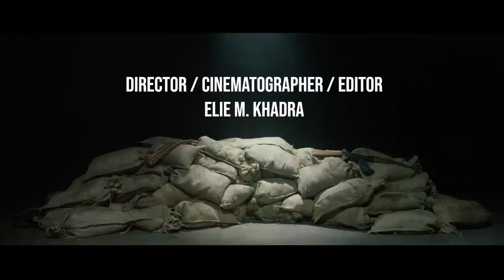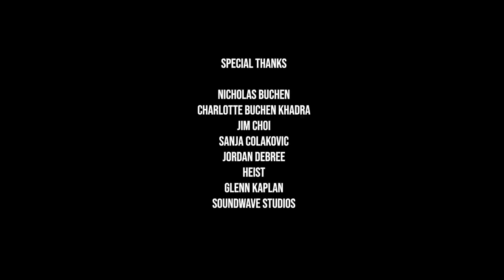Idiot Grins - Satan's Jeweled Crown (Official Music Video) (The Louvin Brothers Cover)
Oakland-based Americana/Country/R&B group Idiot Grins have announced the release of new official music video for their Louvin Brothers cover "Satan's Jeweled Crown", out June 25 on Youtube. This song is taken from Idiot Grins' 4th album "Thoughts & Prayers", which is a song-for-song release of the Louvin Brothers' revered 1959 classic "Satan Is Real".

This was a true labor of love for Idiot Grins; you can tell by their reverence for the source material, and of course, the fervor they exude when playing it.

Idiot Grins' Randy Strauss explains: "This all started back in 2017 when the band went to Nashville to master our last album, State of Health. At the Country Music Hall of Fame gift shop, I bought a brand new vinyl copy of Satan is Real by the Louvin Brothers, one of my favorite albums. This is a 1959 classic that has some of the most beautiful country gospel ever recorded, together with one of the most interesting homemade album covers ever.

During these hyper-polarized times, it is pretty clear to me that I would not have very much in common with the Louvin Brothers of the 1940's or 1950's, or much of their audience. Despite this, there is something about the sincerity and earthiness of their music that cuts past all of that and reaches into my soul. I don't believe we should ignore the painful lessons of our history while we strive for a more hopeful future. I think music is part of that history."

To bring their cinematic vision for "Satan's Jeweled Crown" to life, Idiot Grins have collaborated with director Elie M. Khadra to delve into this rich source material.

About the Music Video from director Elie M. Khadra:
The music video takes the familiar message from the Louvin Brothers' "Satan's Jeweled Crown" into the modern context of America in 2021, juxtaposing imagery of techno-capitalism's
excesses with the peace and tranquility found in salvation. Each scene is built on iconic images and moments from Judeo-Christian art history.

On a personal level, the creative freedom that Randy Strauss and the Idiot Grins granted me is the dream of every filmmaker. After many conversations together, they let me come up with the concept and execute something more elaborate than initially expected, and I'm so grateful for their trust. I have to shout out and pay respect to the whole creative team who also invested their talents into this project, with each individual bringing their own touch to the end result.

I'm a Lebanese filmmaker based in Oakland, CA - Elie M. Khadra

Artist Biography:
Idiot Grins are a rock and soul band from Oakland, California. Idiot Grins released their new album, Thoughts & Prayers on November 6, 2020.  Thoughts & Prayers is a reinterpretation of the Louvin Brothers 1959 country-gospel classic Satan is Real. This is the fourth album from Idiot Grins, following Quarry from 2012, Big Man from 2015 and 2017's State of Health featuring the Byrd Sisters.  That last album featured the Top 10 digital radio hit "Get Busy Dying" and Top 40 digital radio hit "Take it Back".

On Thoughts & Prayers, Idiot Grins strip down to the basics of guitar, bass, piano and drums, together with good old fashioned "blood harmony" on such classic songs as "Satan is Real", "The Christian Life" and "The Angels Rejoiced."  The Louvin Brothers sound is part of the primal ooze that makes up American music, drawing inspiration from ancient European traditions, hillbilly tunes, rockabilly and the blues. Although they produced hit secular records, the Louvin Brothers never abandoned their gospel origins, and their spiritual convictions are never far from the surface. On Satan is Real, they put voice to a haunting vision of religious devotion tempered by a terrifying vision of hell and damnation. Mothers, drunks and babies die within these songs, with their final destination of heaven or hell determined by their earthly choices.

As an Oakland, California band, Idiot Grins are a world away from the Louvin Brothers of 1940's and 1950's Alabama, both socially and politically.  Still, there is something in the honesty and fervor that is conveyed in these songs that speaks to any generation or worldview.  Thoughts & Prayers should appeal to fans of Americana, roots music, country and alt-country, as well as anyone who is interested taking an honest look at the history of American music.

Idiot Grins are:

Mike Conner - piano and organ
Evan Eustis - bass, mandolin and vocals
John Hansen - vocals
Michael Melgoza - drums
Randy Strauss - guitars

Film Crew:
Elie M. Khadra - Director / Cinematographer / Editor
Jonathan Mindes - Producer
Randy Strauss - Executive Producer
Mike Revolvalcke - 1st Assistant Director
Dominic Olivo - Businessman / Fashionman / Machoman
Joseph Skorman - Satan
Jacquelyn Scott - Production Designer